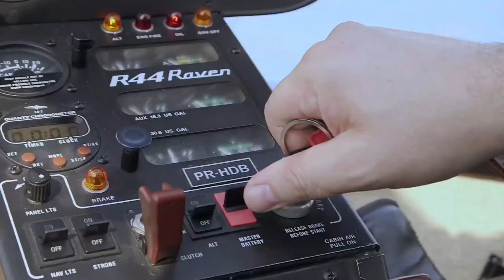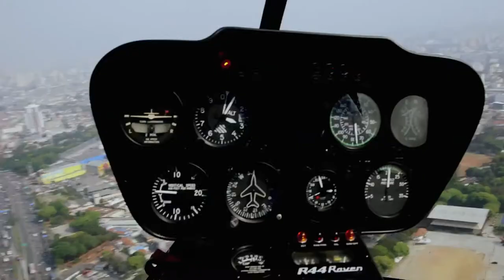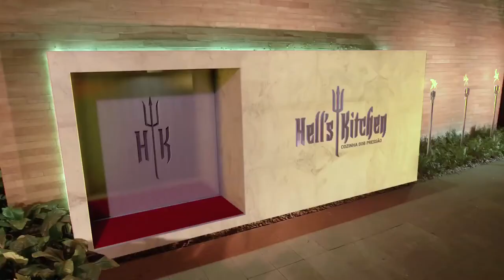Hell's Kitchen | Cozinha Sob Pressão - Temporada 3 - Episódio 13 (Parte 2)